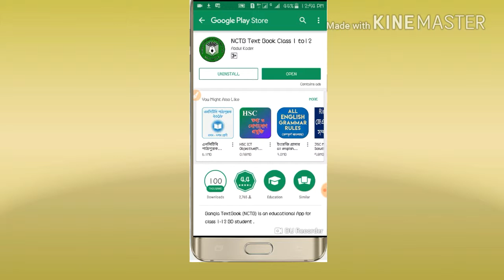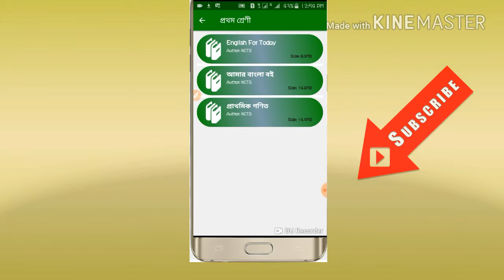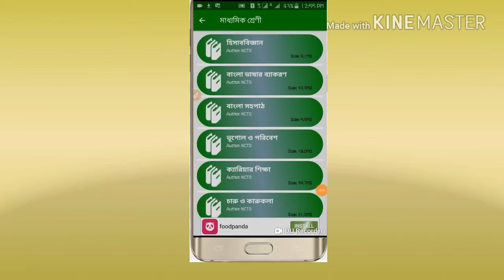যারা Student তাদের জন্য গুত্তপূর্ণ এই App টি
যারা Student তাদের জন্য গুত্তপূর্ণ এই App টি.. কি ভাবে App এর মাধ্যমে পড়া লেখা করবেন তা দেখানো হলো.. না দেখলে মিস